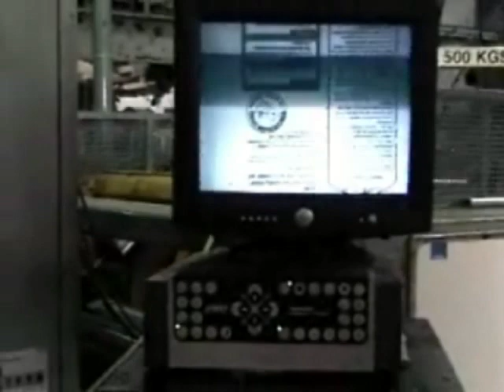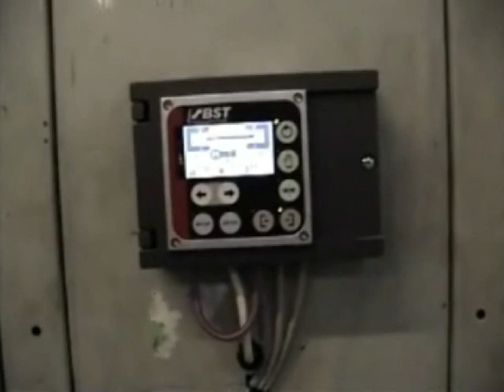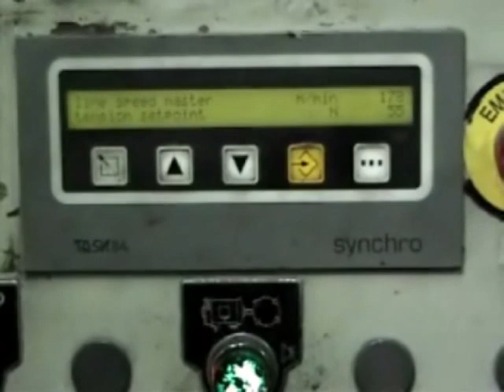Schiavi Padane Sirio Flexographic Press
Materials: film and paper
Number of colours: 8
Chamber doctor blades on all print units, Motorised racking on decks
Web width: 1340 mm, Print width: 1290mm,